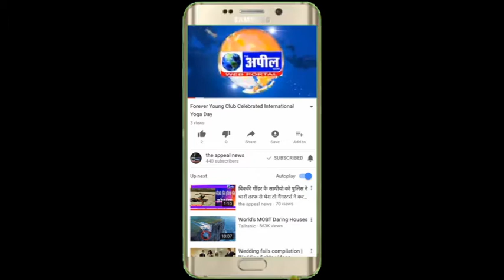बठिंडा में खजाना मंत्री पंजाब मनप्रीत सिंह बादल के दफ्तर का घेराव किया | The Appeal News Paper